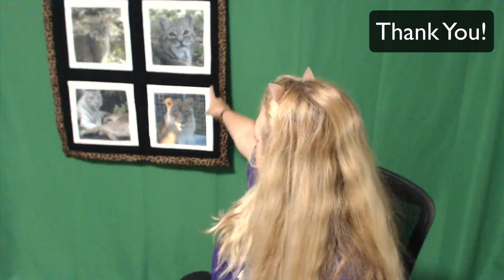Fan Mail Thank You May 13 2017